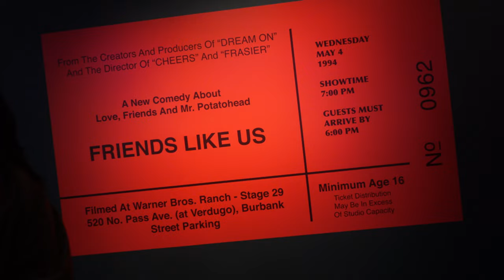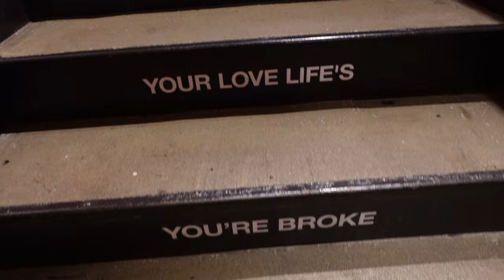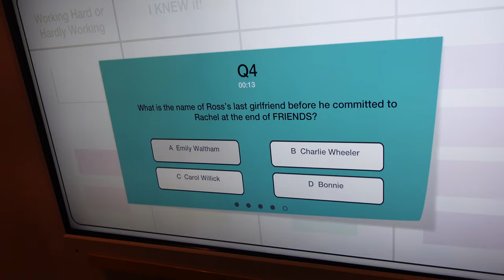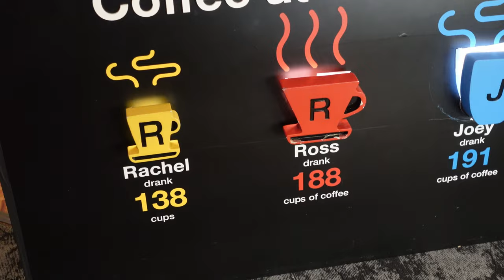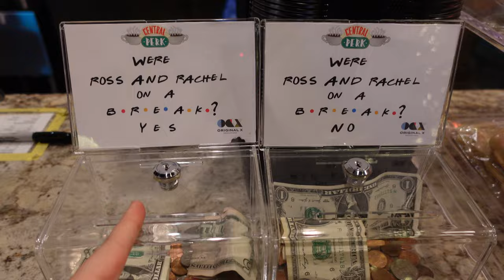PRAWDZIWA KAWIARNIA Z SERIALU ,,FRIENDS"